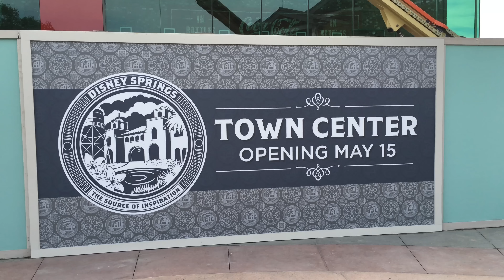Town Center Grand Opening and Market Stall Tour | Disney Springs | 4K UHD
Join us as we witness the Grand Opening of Town Center at Disney Springs!  We also take a quick tour of the Market Stalls.  Much more to come!!!